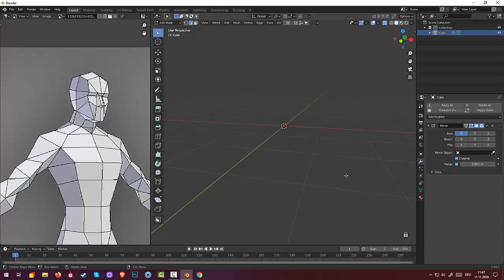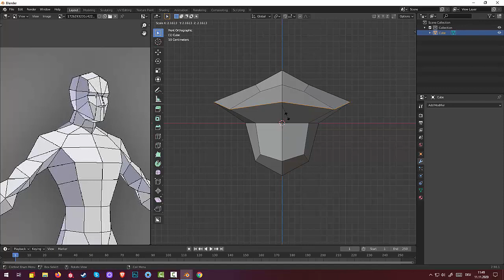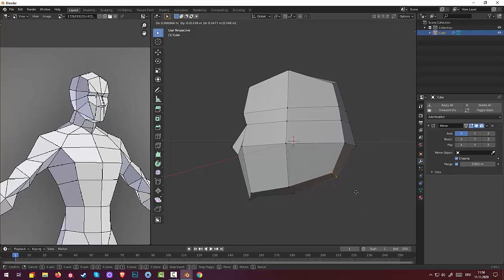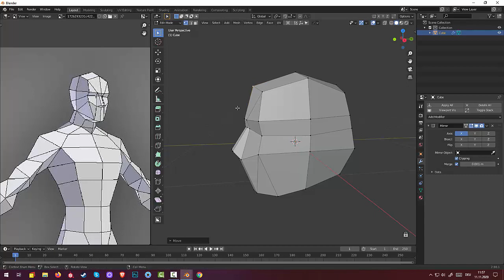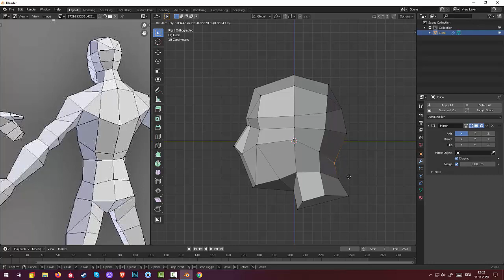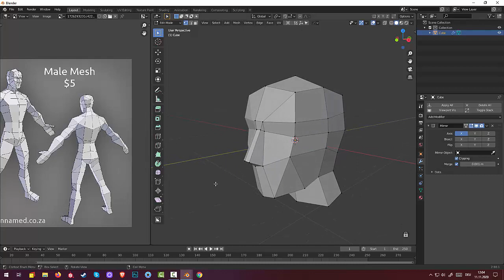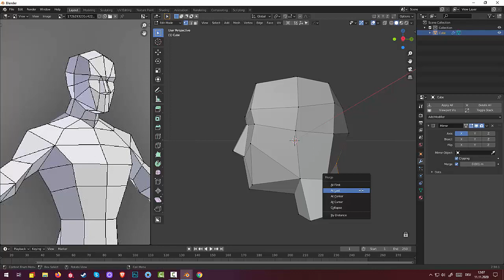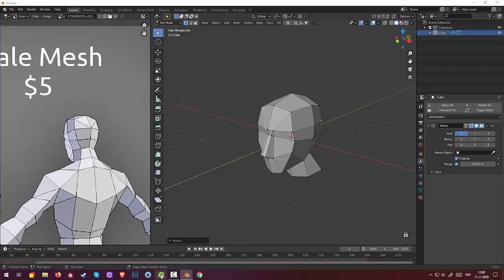73. Character. Голова